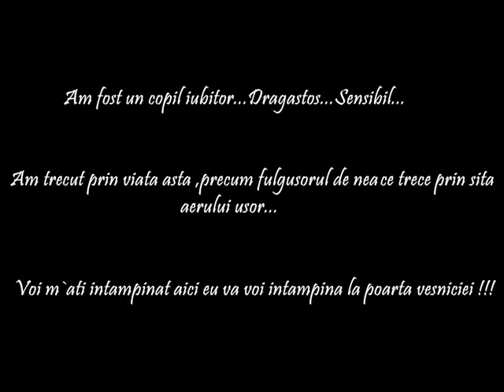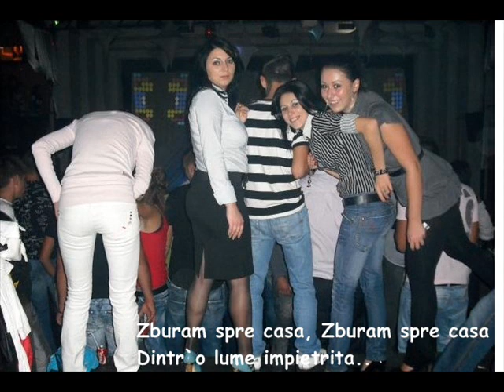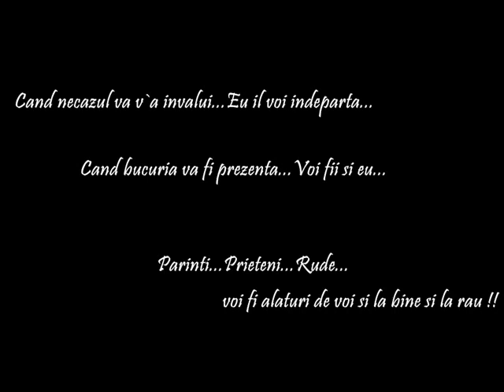Budica Mihaela ..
Timpul trece..dar tu vei fi mereu alaturi de noi,in inimile si in gandurile noastre!